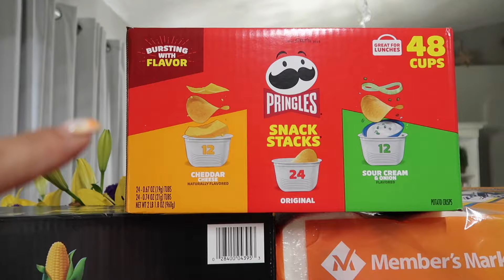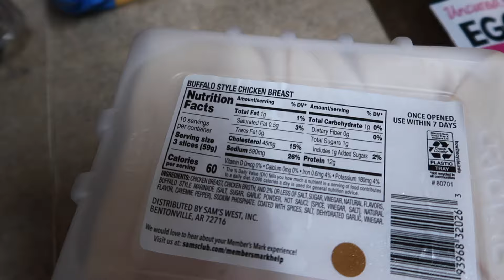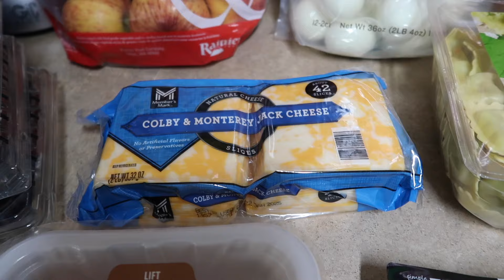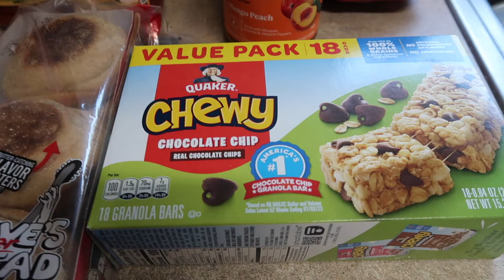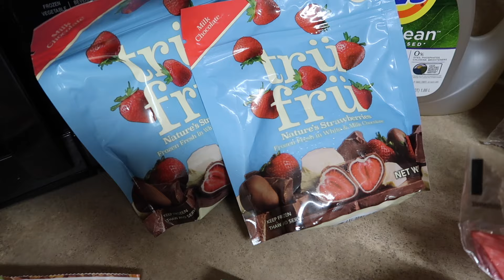✨NEW ✨ GROCERY HAUL SAMS | WALMART | TARGET | IN WITH JEN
Hey Friends, today I am sharing my grocery haul! I hope you enjoy and if you have any questions please leave them below!

You can sign up for the Q3 FALL GROUP COACHING PROGRAM HERE: 👇🏼👇🏼👇🏼

♥️ Amazon Storefront:⬇️⬇️⬇️